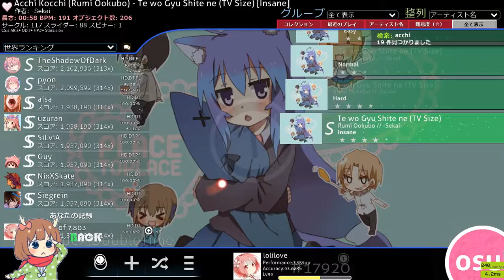Rumi Ookubo - Te wo Gyu Shite ne (TV Size) HDDT FC